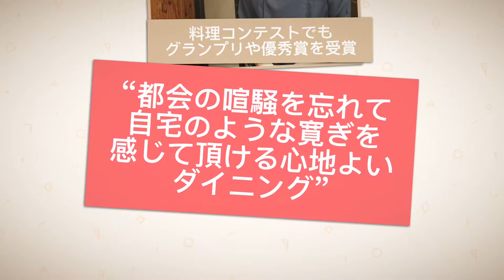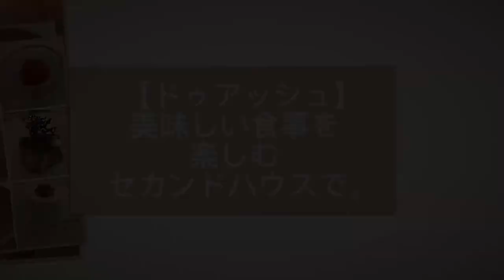フレンチレストラン ドゥ アッシュ